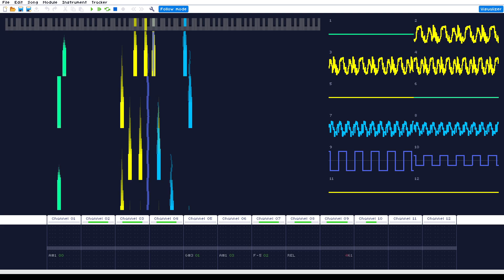WaveTracker Test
New tracker kinda interesting...
Song: T - Silicagel